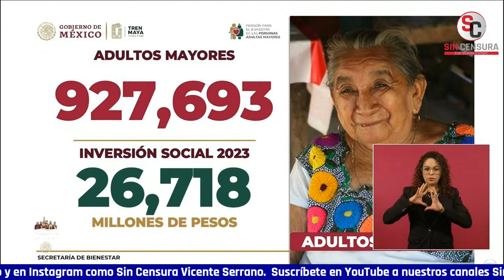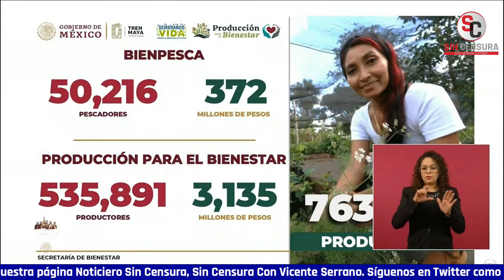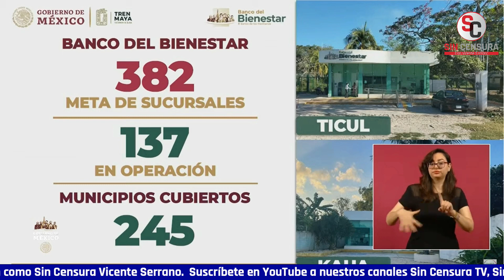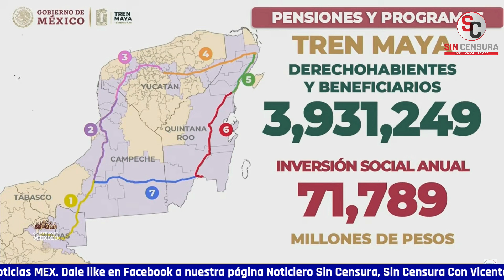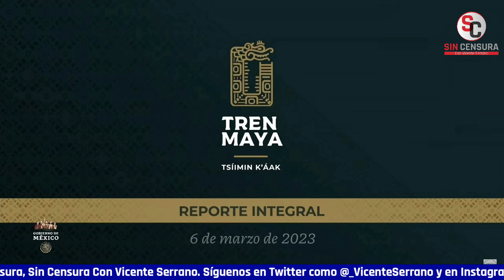TRES DE LOS CINCO ESTADOS POR DONDE PASARÁ EL TREN MAYA YA CUENTAN CON PENSIÓN UNIVERSAL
La secretaria del Bienestar, Ariadna Montiel, informó que  26 mil 700 millones de pesos se destinan para las pensiones de adultos mayores en la Península de Yucatán donde se construye el Tren Maya. Además Montiel señaló que 168 mil personas con discapacidad son beneficiarios de pensiones, por cierto que en tres de los 5 estados por donde pasará el tren ya forman parte de la pensión universal que ofrece la 4T. La secretaria también presentó un video con testimonios de los beneficiarios